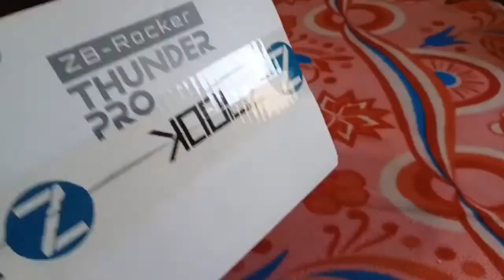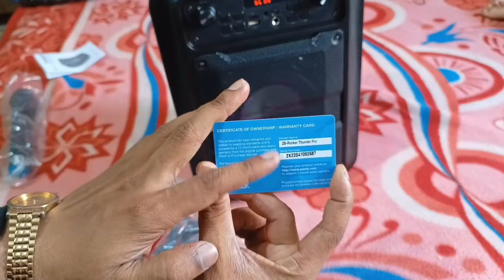Best Budget Speaker with wireless Karaoke mic | Zoook Rocker Thunder Pro Unboxing | 30 Watts Speaker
Brand Name‎ZoookSpeaker Type‎BookshelfColour Name‎BlackPeak Power Handling - Speakers‎30 WattsProduct Dimensions‎34 x 23 x 15 cm; 2 KilogramsBatteries‎4 Lithium Ion batteries required. (included)Item model number‎ROCKER THUNDER PROManufacturer‎‎Intellegent Technologies Traders LimitedCountry of Origin‎ChinaImported By‎Fortune Marketing Pvt LtdItem Weight‎2 kg

BoomBox Atom

Thunder Pro

Twin Blaster

Zoook Rocker Thunder

Zoook Rocker Thunder Plus

Zoook Rocker Thunder Storm

Zoook Show Stopper